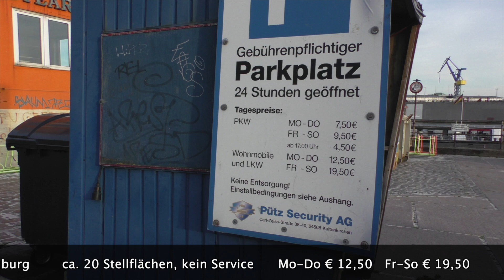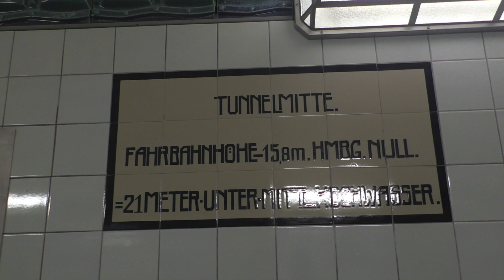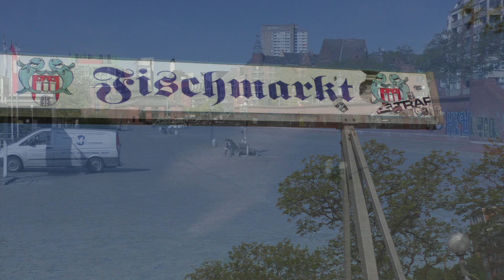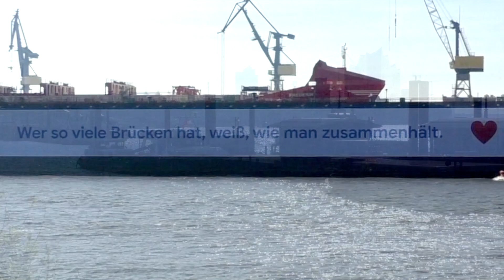Mein STELLPLATZ-GUIDE — eine „Supermond“-Nacht am STRAND PAULI … 🚐⚓️🌕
Eine Nacht auf dem Stellplatz „Strand Pauli“ an der Elbe in Hamburg stehen, das war schon lange mein Traum. Dass ich aber in dieser Nacht die seltene Gelegenheit haben würde, einen so genannten „Supermond“ zu sehen, habe ich erst später erfahren. Hat es sich gelohnt? Schaut selbst ... 😄